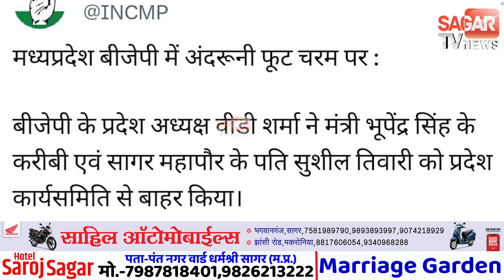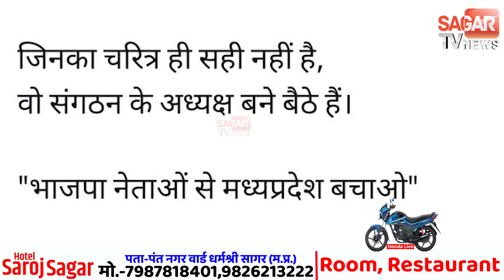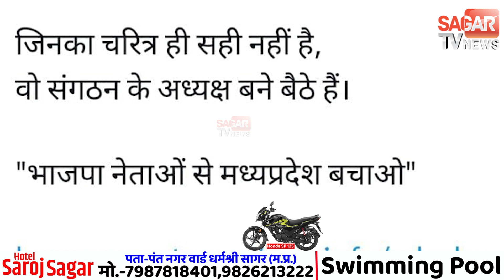भाजपा नेताओं की लड़ाई में कांग्रेस मजे ले रही, क्या कहा देखिए || SAGAR TV NEWS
भाजपा नेताओं की लड़ाई में कांग्रेस मजे ले रही, क्या कहा देखिए